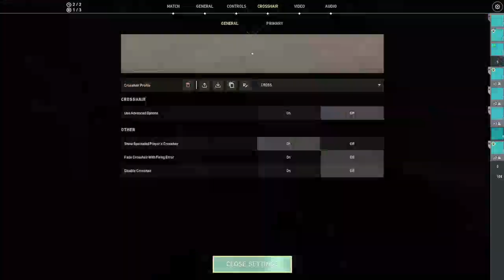another another game of valorant with russell harvey and lovinne